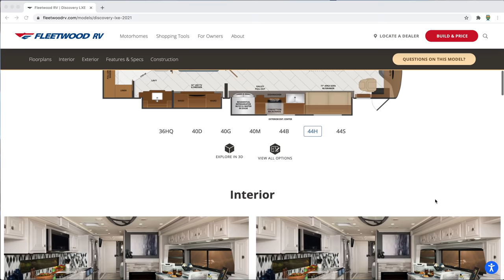Is 2021 The Year To Buy An RV? What Dealerships Don’t Want You To Know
Hi everyone and welcome back to another video.  In this video we talk about what we see and expect for RV'ing in 2021.  Is this a good time to buy, what should you know and what do dealers not want you to know?

*IF YOU ARE LOOKING FOR THE BEST RV SUSPENSION ON THE MARKET LOOK NO FURTHER THAN LIQUID SPRING*  It is hands down the best suspension upgrade you can do on your Gas Motorhome or Super C Motorhome.

For more Information on how you can get the best suspension upgrade available on the market contact Wayne Wells of Liquid Spring at .

DON'T MISS OUR FIRST EVER ERV MEETUP in 2021! Friday, August 13- Sunday, August 15, 2021 at Triplebrook Campground in beautiful Blairstown, NJ. Included is your site, Friday night ice cream social, Saturday BBQ dinner, Sunday breakfast, tons of prize giveaways,  Q&A, games, music, and more! Book quickly as there are a limited number of sites! We can't wait to party with you!

Matt Cranford
Gus Paca
Knablin Adventures
Cole Candler
Ancient One
Anne Kruszka
Don Bruder
Lee Horton
Michael Grace
Karen Geraci
Greg Cimiluca
Zac Young
South Dakota Sinclairs
Dave Hannan
Jim Estell
Brian Robertson
Gene Hall
Frederick Proudman
Cindy Mae Silva
Miyvna Miyvna
Cruising Happy
David and Ellie Albers
Keith Shank
Mark Jacoby
Bill Stevens
Juan C.
John Thomas
Curt Maddon
H M
The Mavericks Rule!
California Travel Videos
Wes Alexander